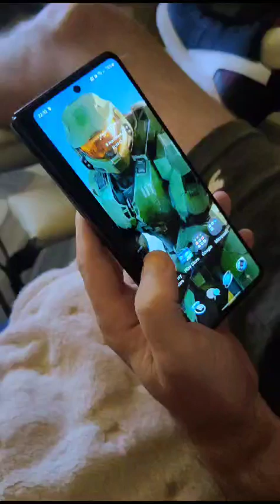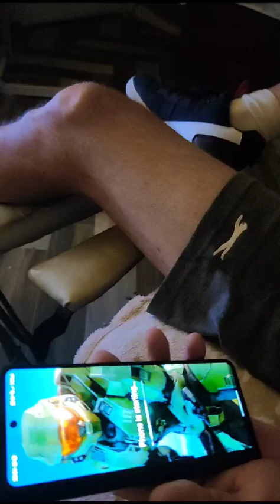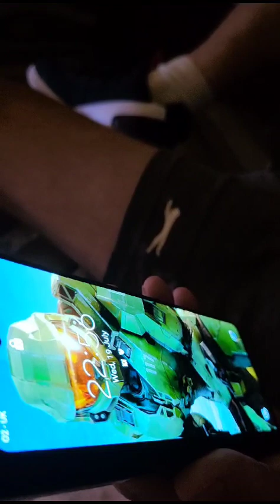My issues with my O2 3rd foldable Samsung Galaxy 3. I'm getting really fed up now.